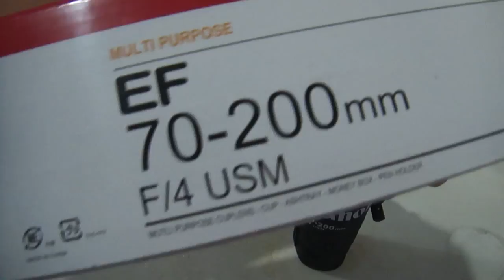Canon 70-200mm Lens Screw Cap Keeping Warm Thermos Cup White Package Mug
Cup Height:18CM (Not inluding Cover )
Cup Diameter:7.8CM (rim of the cup)
Package Size:23*10*10CM
Package Weight:0.35kG
its look like real lens isnt it ?